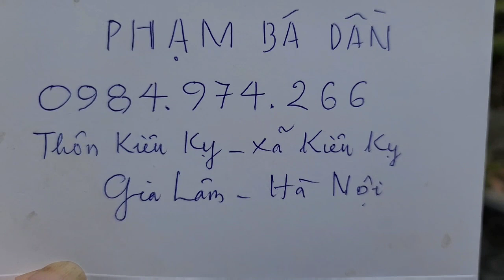SH.5802. Giao lưu những cây Si cổ rất đẹp tại vườn ông Phạm Bá Dần.Đth liên hệ 0984.974.266.